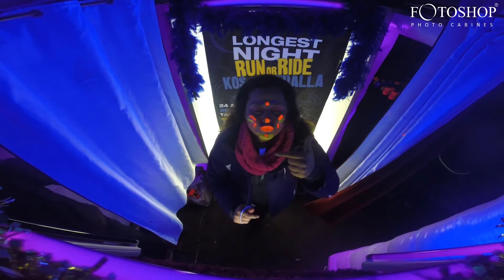Koş ya da Pedalla! | Longest Night/Run or Ride | Fotoğraf Kabin Kiralama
Koş ya da Pedalla etkinliğinde fotoğraf kabinimizde eğlenceli vakit geçiren katılımcılar
Düğün, Bekarlığa veda partisi, Şirket organizasyonları, yılbaşı partileri gibi tüm eğlence konseptlerinizde Eğlenceli fotoğraf kabini kiralaması yapabilirsiniz.
Organizasyonlarınız için kullanabileceğiniz fotoğraf kabin tanıtımımız. Detaylı bilgi için adresimizi ziyaret edebilirsiniz.

fotoğraf kabini fiyatları
fotoğraf kabini nerede var istanbul
fotoğraf çekilme kabinleri
fotoğraf kabini istanbul
fotoğraf kabini ankara
fotokabin fiyati
fotoğraf kabini nerede var ankara
vesikalık fotoğraf kabini
Fotoğraf Kabin Kiralama
Organizasyon foto kabin
Düğün Fotoğraf Kabini